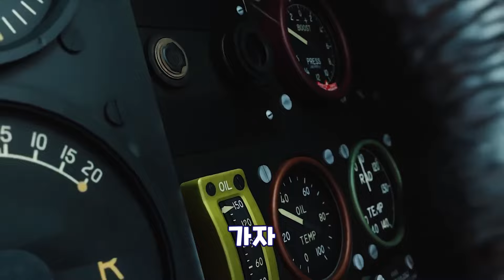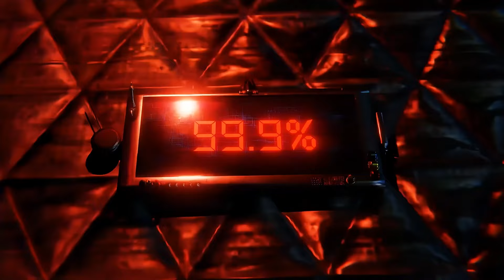스키비디 멀티버스 시즌10 시크릿 '클락맨과 스피커맨'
돔 스튜디오 스키비디 토일렛 멀티버스 시즌10 시크릿 '클락맨과 스피커맨' 한글 더빙 영상입니다.
* 원작 Credit : @Dom_Studio